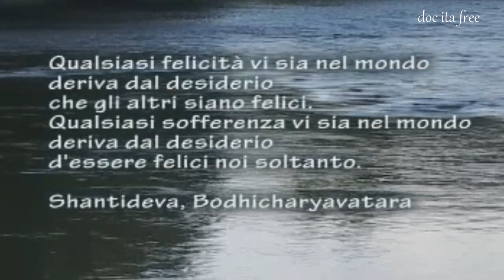Matthieu Richard Meditazione l'uomo più felice della Terra doc ita documentario felicità Buddhismo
libro consigliato :) Il gusto di essere felici: Saggezza e benessere in ogni momento della vita
Il Gusto di Essere Altruisti
L'uomo più felice della Terra Matthieu Richard Buddhismo Meditazione Felicità Spiritualità